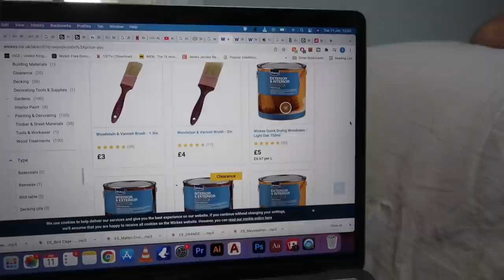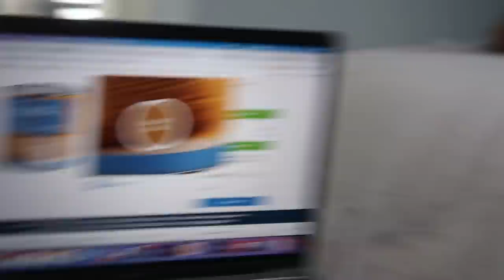MOVING INTO OUR FINISHED LOFT CONVERSION | victorian renovation diaries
Time for the finishing touches to our complete L-shaped loft conversion in East London! After a full year of renovation, we finally have one floor of the house FINISHED. We take you along for the process moving upstairs and show you how we set up our finished  bedroom, dressing room and bathroom and took you along for the process of moving upstairs. Hope you enjoy a little more of the “pretty” stuff as we take a couple of days off of building to settle in!

➫ * SHARK HOOVER
➫ BED (The one we bought
➫ * SIMBA MATTRESS
➫ * VELVET HANGERS
➫ * MATTRESS PROTECTOR

Q+A:
who are we: Autumn and Tom, a couple from South Africa and UK (Essex) who met at university and are now doing a VERY big renovation on our first ever property
what did we study: Autumn studied Business and Tom studied Economics, both at the University of Surrey
what are your jobs: Autumn works in a meal-delivery company and Tom works in supply chain at a drinks company
where is your house: East London
when did you buy your house: November 2020
when did you start renovations: January 2021
what do you film with:
➫ * VLOG CAMERA